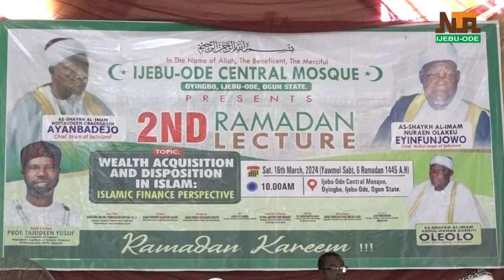YOR IJEBU ODE CENTRAL MOSQUE 2ND RAMADAN LECTURE LOGO